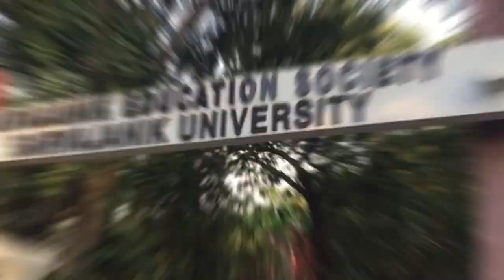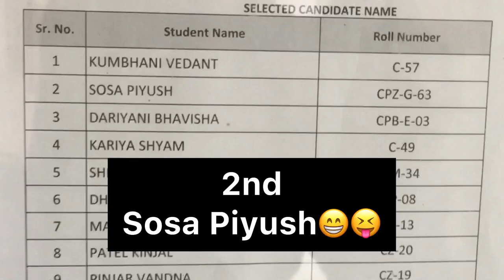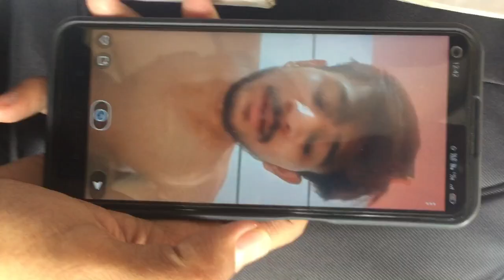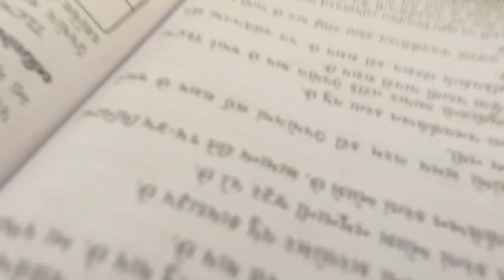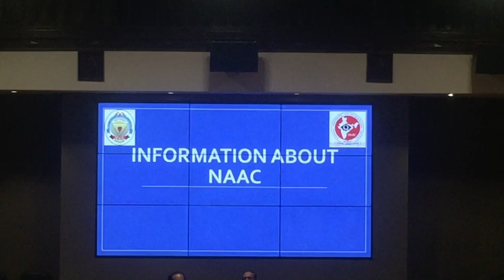LAST DAY OF COLLEGE LIFE || Sir P.T. Sarvajanik College Of Science || Piyush Sosa || Surat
Aapko konsa part accha laga vo comment section me jarur batana. It's too much Matter me.🤞🏻☺️
If you like today's vlog then please hit the "like" button and also "comment".